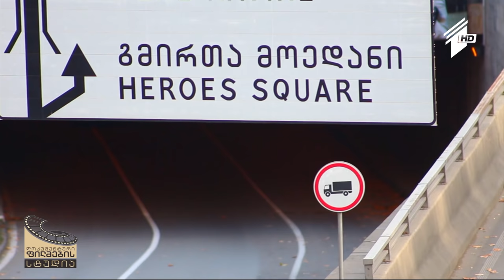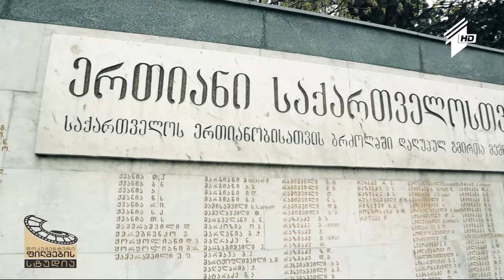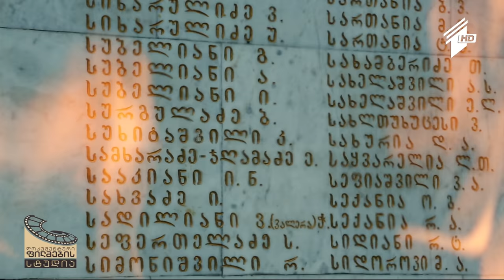ქართული დოკუმენტალისტიკა - "ვეტერანი"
აფხაზეთის ომის დროს ქართული ჯარი მხოლოდ ჩანასახის მდგომარეობაში არსებობდა. არმიის ბირთვს ძირითადად, მოხალისეები და ის პატრიოტები შეადგენდნენ, ვისთვისაც ქართული სახელმწიფოს იდეისთვის ბრძოლა ცხოვრების მიზანს წარმოადგენდა. შალვა შენგელის და მიხეილ ბასილაძის ფილმი - "ვეტერანი".